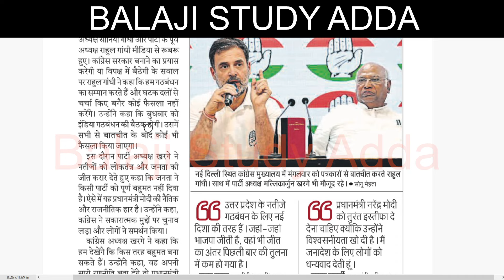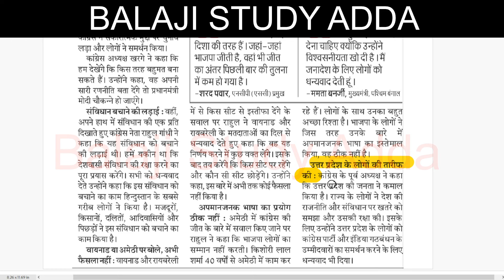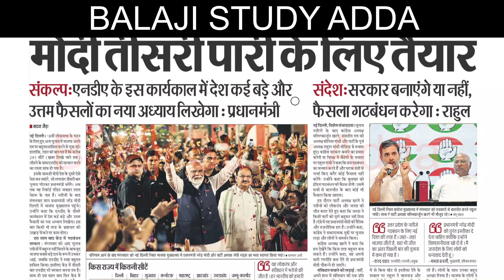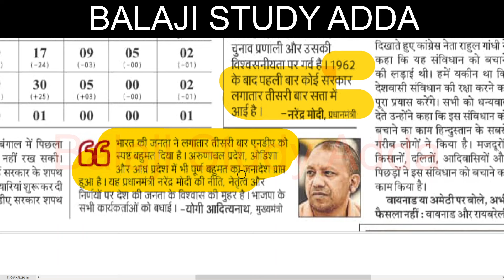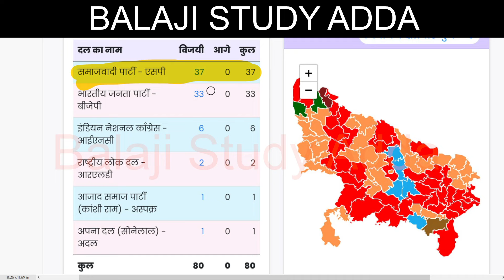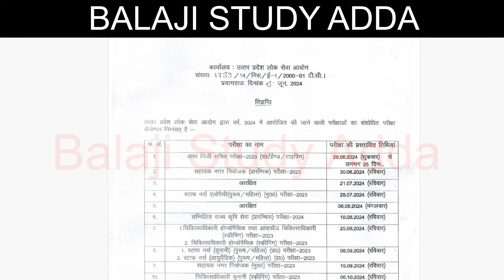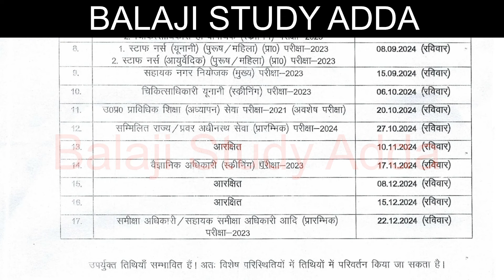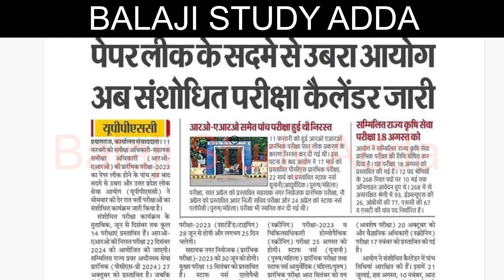UPPSC EXAM CALANDER RELEASED, PCS PRE & RO/ARO EXAM DATE ANNOUNCED & LOKSABHA ELECTION UPDATES